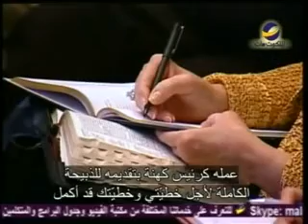يهديهم في الطريقEnglish"الحياة الأفضل"مايكل يوسف حلقة701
(رقم الحلقة701)
هل تدرك أن الله يريدك أن تحيا حياة أفضل مما أنت فيه؟
ولكن ما معنى الحياة الأفضل في رأيك؟
ذلك ماسيحدثنا عنه د" مايكل يوسف " في هذه الحلقة من برنامج "يهديهم في الطريق" وسلسلة "حقيقة المحبة"